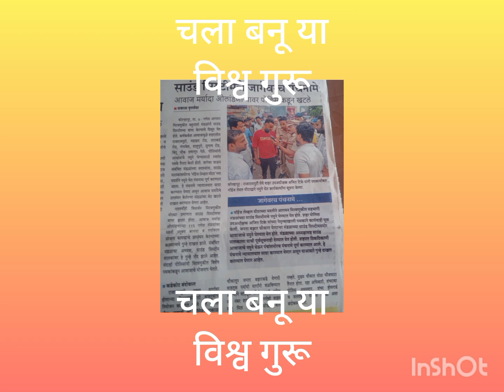चला बनू या विश्व गुरूकोल्हापूर गणेश उत्सव